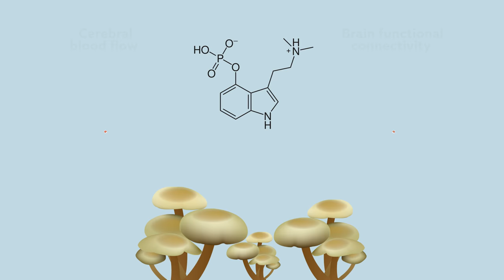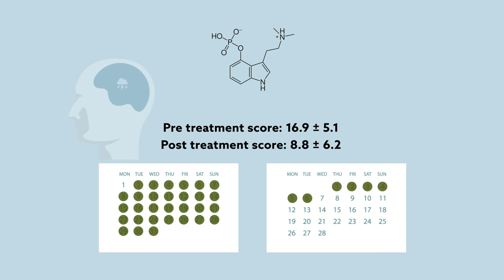Psilocybin may ‘reset’ the brain to help manage treatment-resistant depression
Robin L Carhart-Harris, Leor Roseman, Mark Bolstridge, Lysia Demetriou, J Nienke Pannekoek, Matthew B Wall, Mark Tanner, Mendel Kaelen, John McGonigle, Kevin Murphy, Robert Leech, H Valerie Curran & David J Nutt "Psilocybin for treatment-resistant depression: fMRI-measured brain mechanisms." Scientific Reports 2017.

Scientific Reports is the open access home for all science that is methodologically, analytically, statistically and ethically robust, as judged by a rigorous peer review process.